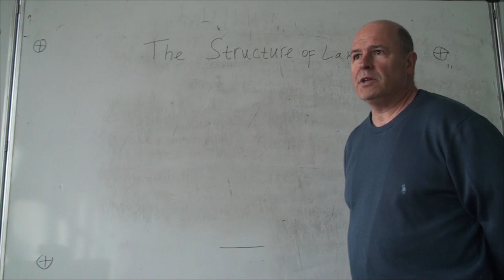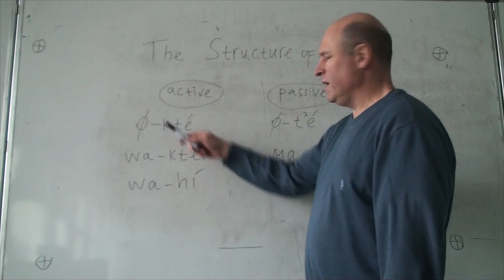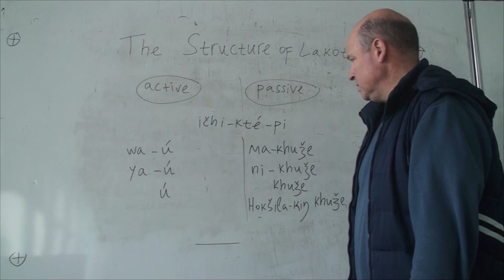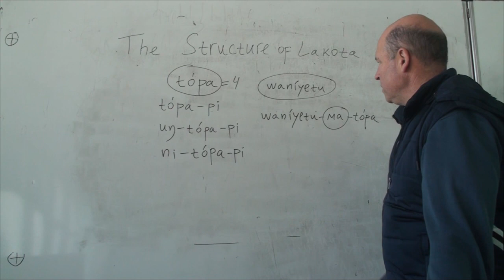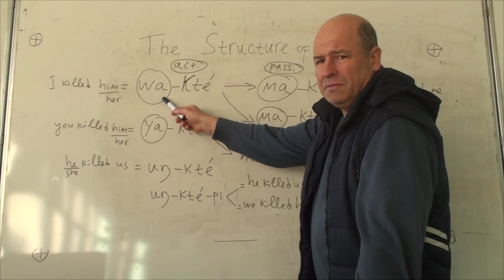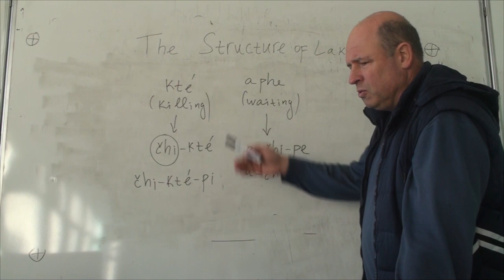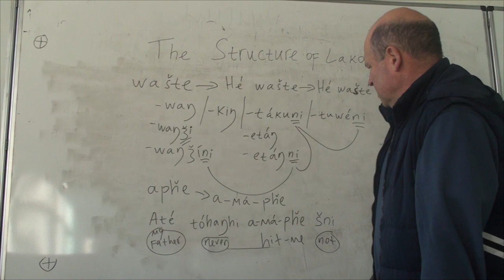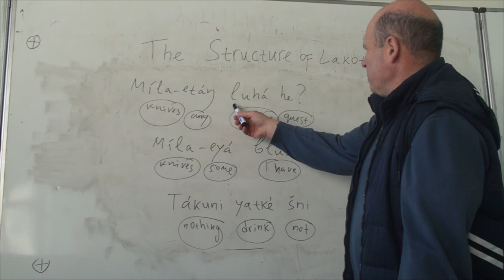The Structure of Lakota (Lakota for Dummies) - Part 1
Ph. D. Associate professor Ivan G. Iliev